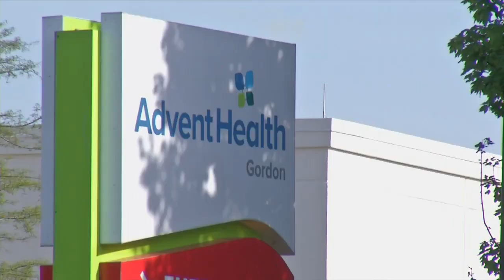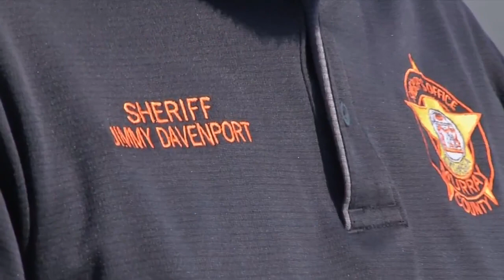UPDATE: Two missing siblings from Murray County found safe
Sheriff Jimmy Davenport says 13-year-old Camryn Pressley and 11-year-old Emily Pressley were found around 5:30pm camping in the woods.